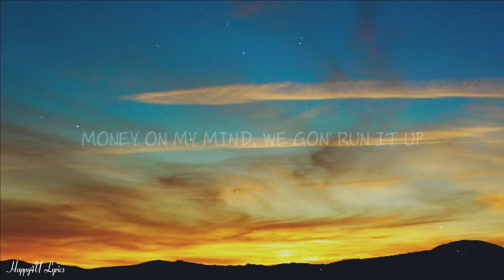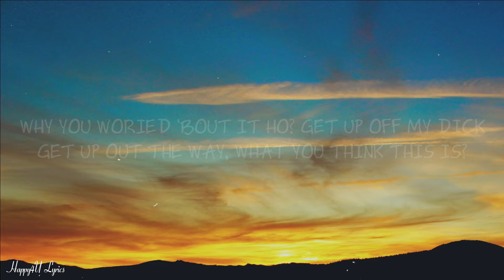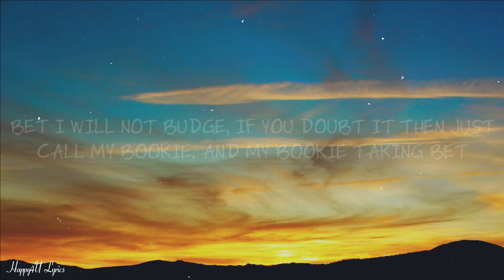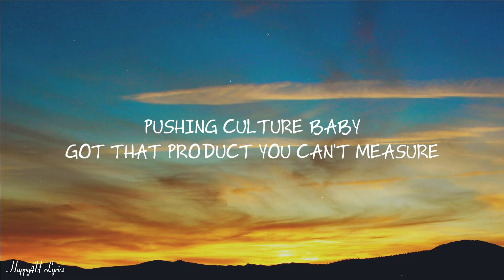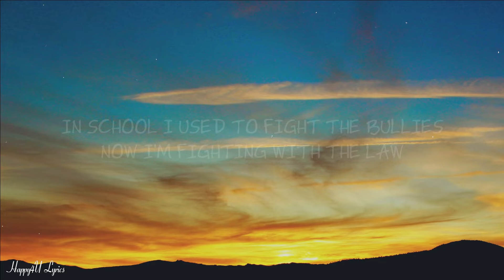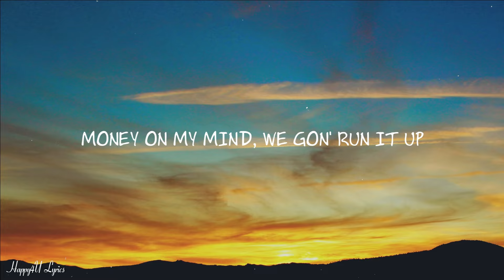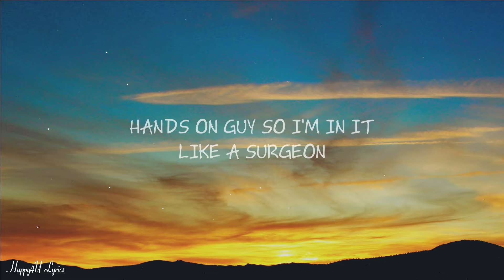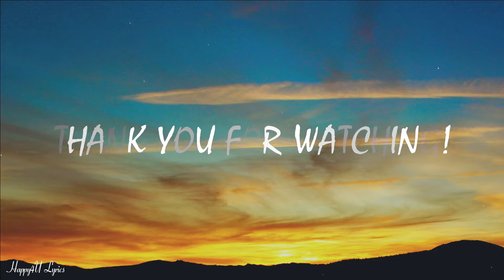Hanumankind – Big Dawgs (Lyrics) ft. Kalmi [1HOUR]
Lyrics:
[Intro]
Uh, yeah, uh, yeah

[Verse]
Wait a minute (Uh), get it how you live it (Uh)
Ten toes in when we standin' on business
I'm a big stepper, underground methods
Top notch hoes get the most, not the lesser (Most, not the lesser)
Straight terror, product of your errors
Pushing culture baby, got that product you can't measure (Product you can't measure)
Trend setter, the one who gets hеr wetter
Swerving whilе I'm bumping Project Pat, yeah
Yeah, rollin' through the city with the big dawgs
Fuck the laws, lawyer with me, we ain't gotta call
Celly on silent but the product end up hella loud
That's how you make the money pile for everyone involved
But if you don't deserve a cut then we gon' cut them off (Cut them off)
My barber got me looking proper every single time
Fresh fade getting faded on that top grade
You ain't walkin' out alive smoking what we on
And you know I gotta pour it for the ones who gone (Gone)
RIP it's in your memory we carry on
When I die they will not bury me, now what I want
Burn my body, pour my ashes in a river y'all
That's how we knowing that the flow about to carry on
See immortality's a fallacy, I prove 'em wrong
The Sourthern family gon' carry me to way beyond
Anything you've ever known, anything you've done
They ask me, "How you be like this? (What?) How you live like this? (What? what? what?)"
Why you woried 'bout it ho? Get up off my dick (Get up off my dick)
Get up out the way (Get up out the way), what you think this is? (What you think this is?)
We ain't worried 'bout it ho, watch me skrrt the whip
They ask me, "How you get like this? (What? what?) How you live like this? (What? what?)"
We ain't worried 'bout it ho, watch me skrrt the whip, yeah
Yeah, swerving, moving to the money like it's urgent
Hands on guy so I'm in it like a surgeon (Like a surgeon)
Uh, the skin colour like the bourbon
A worldwide sign that we face close curtains (Close curtains)
Out here yo, nothing's ever certain
Only thing that's promised is that promises are broken (Promises are broken)
Yeah, so we finding ways to cope then
Only thing I'm breaking is her back with the motions (Whoo)
Yeah, baby girl bring out the goodies
Snuck it in inside her hoodie, now we turnin' up to boogie (Yeah)
In school I used to fight the bullies, now I'm fighting with the law
Guess some things don't leave you fully (Yessir)
They try and push me then they try and pull me
Bet I will not budge, if you doubt it then just call my bookie
And my bookie taking bet
Prophesize a profit when you know what's coming next like ooh

[Part II]

[Verse]
Guess some things don't leave you fully
Prophesize a profit when you know what's coming next like uh
Money on my mind, we gon' run it up
See what you can find, baby push your luck
We been on the grind, we been gettin' up
We ain't got the time for you fucking bums